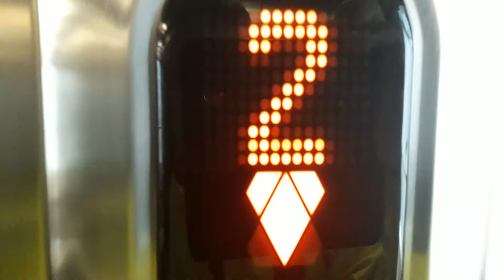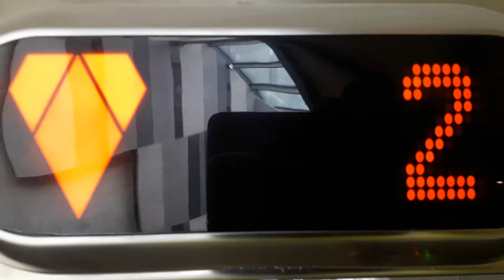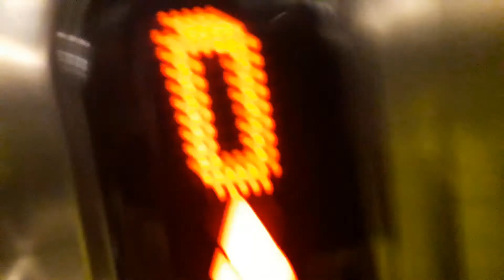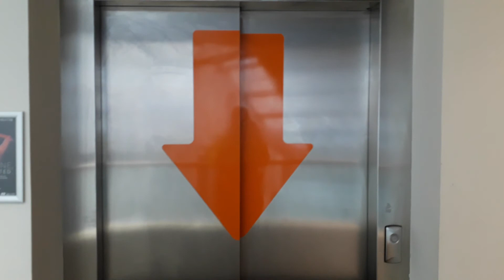Kone Ecodisc Lift at Eden Court, Bishops Road, Inverness